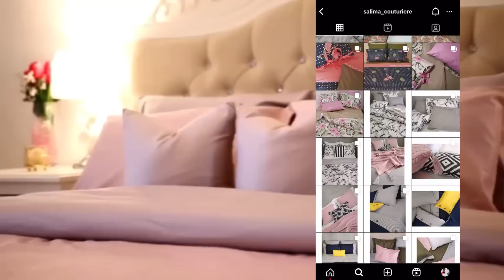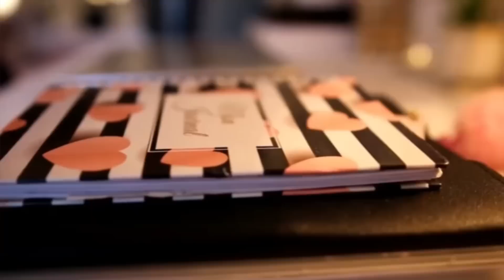فيديو تحفيزي رائع من كل شي شوية مع تغييرات الغرفة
السلام عليكم بنات مرحبا بكم في قناة glam.dz
لا تنسوا دعمي باللايك والاشتراك بتفعيل الجرس